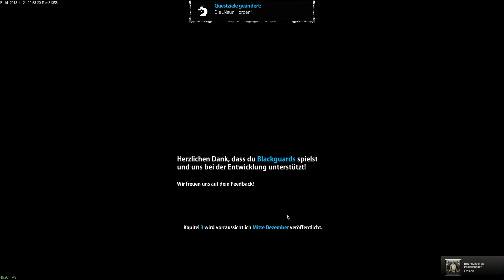Let´s play Blackguards - Kapitel 2 #015 - Finale [Full-HD] [Deutsch]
Ich spiele noch mal das ganze zweite Kapitel durch ohne nach Traumkraut zu fragen. Leider hat das gar keine Auswirkung auf das Ende von Niam. Sie ist am letzten Tag voll mit Traumkraut komme was will. Sehr schade. Die Hexe ist wohl der Ersatz zu Ihr.